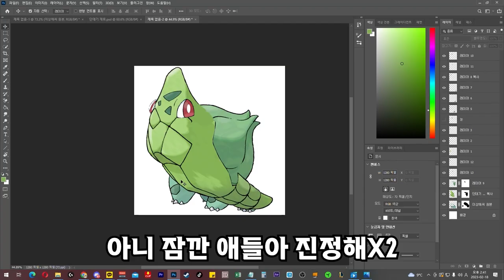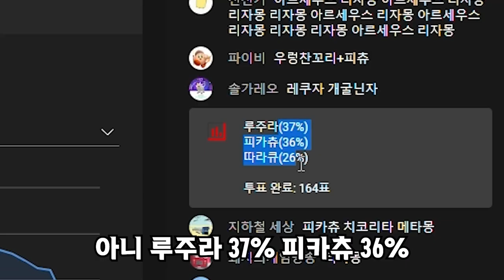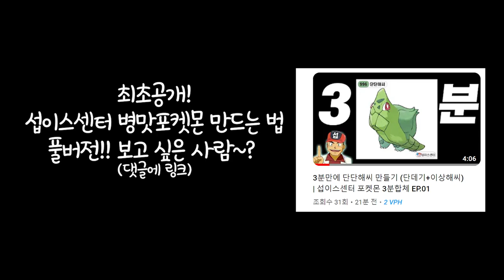레쿠자+루주라+메타몽 이걸 라이브로..? "포켓몬 병맛합체 장인" 섭이스센터의 라이브 방송 하이라이트!